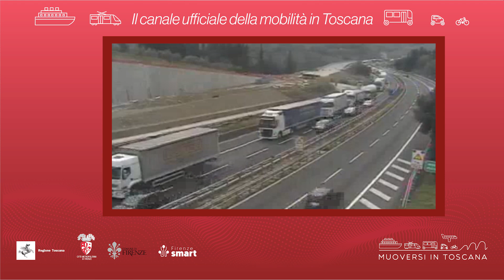Muoversi in Toscana - Edizione delle 17 del 30 luglio 2024